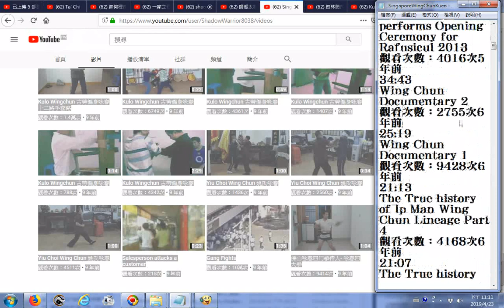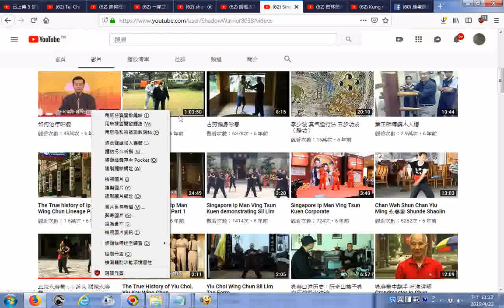SingaporeWingChunKuen YouTube武功影片目錄20190423 txt